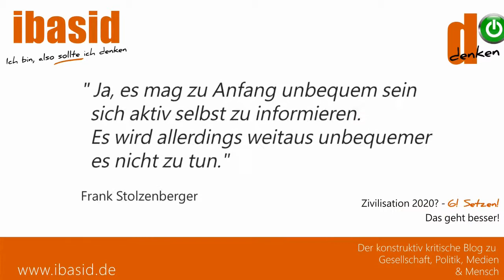#2 Willy D'Villa, Musiker aus Bielefeld auf der QUERDENKEN MILTENBERG Demo 16.08.2020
QUERDENKEN 9371 Miltenberg - #2 Willy D'Villa, Musiker aus Bielefeld
vom 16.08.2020 in Miltenberg am alten Bahnhof

Teilnehmer (Reihenfolge der Auftritte des kompletten Version)
• Dr. Helmut Wolf, Pathologe, Bad Marienberg
• Willi D'Villa, Musiker
• Olav Müller, Friedensaktivist, Die 99% Bewegung
• Eva Rosen, Sängerin
• Frank Stolzenberger, COVID-19 Forum MILTENBERG 2020, ibasid Blog
• Daniel Igwe, Musiker, Querdenken Dortmund
• Der Mann mit dem Koffer, Artur Helios
• Michael Ballweg, Initiator und Veranstalter QUERDENKEN 711, Veranstalter der Demo 'Tag der Freiheit - Das Ende der Pandemie' vom 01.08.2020
• Alexandra Dürrbaum, Lehrerin, Lifecoach
• Dr. Reiner Langhans, Unternehmer

Veranstalter:
Patricia Philipp, QUERDENKEN 9371 Miltenberg

Kamera & Schnitt: Dominik Stapf